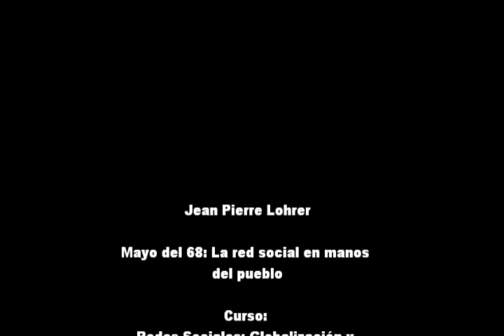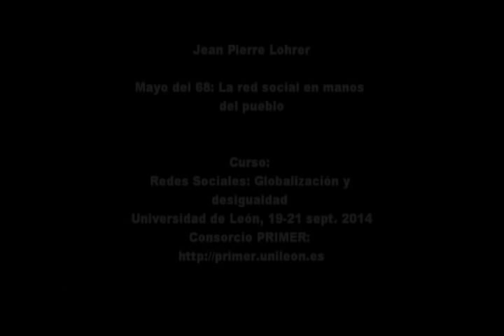Jean Pierre Lohrer: Mayo del 68, la red social en manos del pueblo